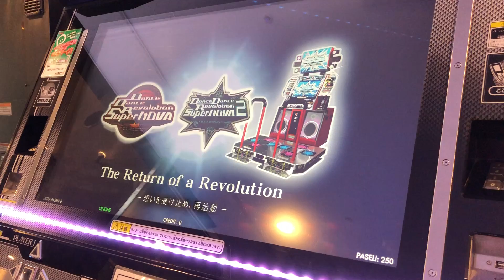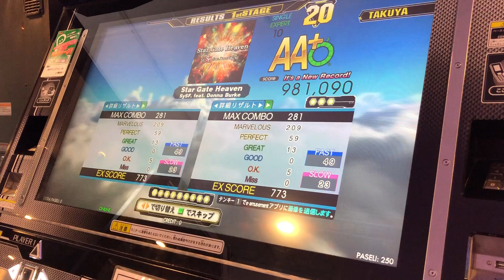【DDR A（DDR SELECTION）】Star Gate Heaven【EXPERT】